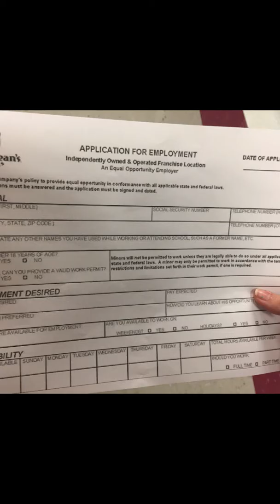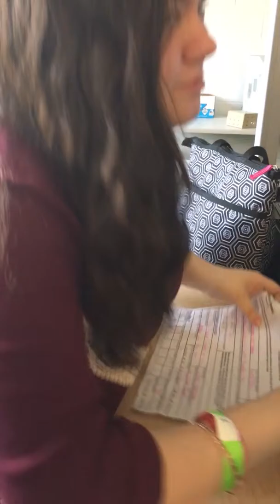Walter Mitty Project HCHS: Staring Morgan Parker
Coffee shop Job at high school
Actors
Star/Employee- Morgan Parker
Mom- Salina Creed
Coffee Shop Customer- Amber